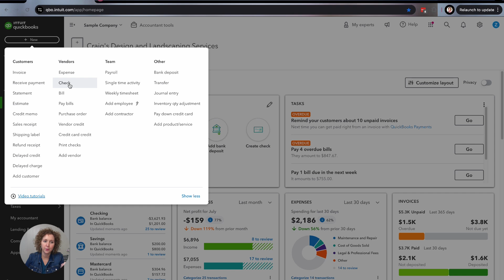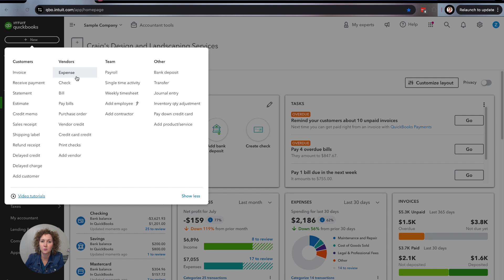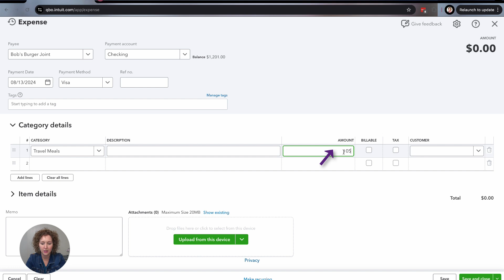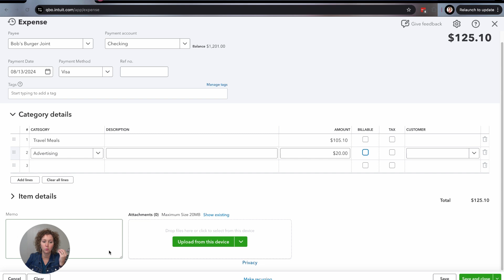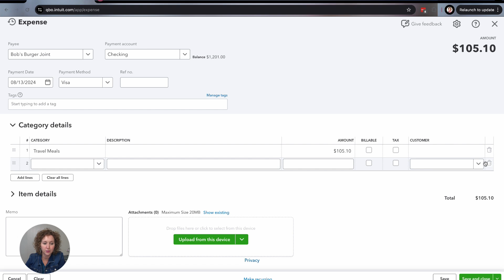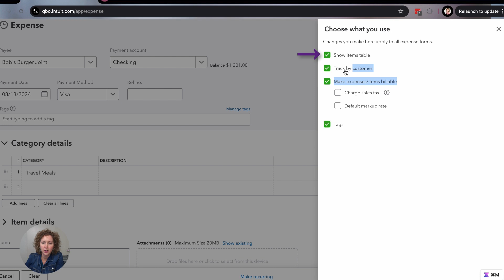How to add ATM or Debit Card charges in QuickBooks Online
Ready to learn how to enter your ATM and debit card charges in QuickBooks Online?

Are you wondering if it's best to enter these transactions through the bank feed or manually enter them...

I always recommend starting with entering each transaction manually and then speeding up the process with bank feeds (if you want to use them).

Timestamps:
0:00 - Intro
0:16 - Understanding QuickBooks Online Differences
0:33 - Vendors and Expenses Overview
1:01 - Manually Entering Transactions
1:16 - Starting with Vendors and Expenses
1:21 - Specifying Expense Details
1:56 - Importance of Categorizing Expenses
2:36 - Advanced Splitting of Transactions
3:22 - Additional Training and Resources
3:49 - Customizing QuickBooks
4:03 - Finalizing ATM Transaction Entry
4:44 - Reviewing Saved Transactions

Ready to learn more areas of QuickBooks? Join us on our next workshop to learn how to design QuickBooks for your specific business... ➡️

Receive our QB tips straight to your inbox each week visit: ➡️